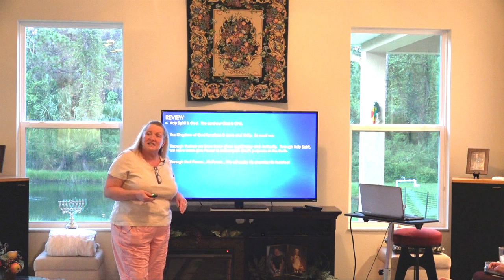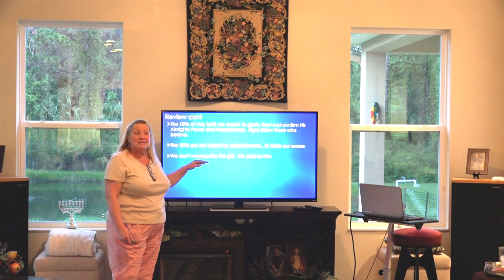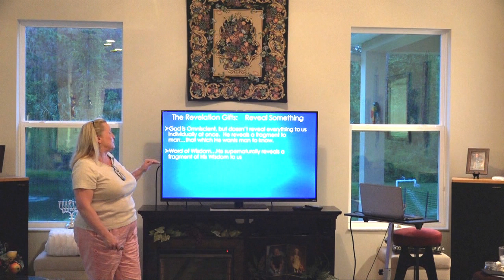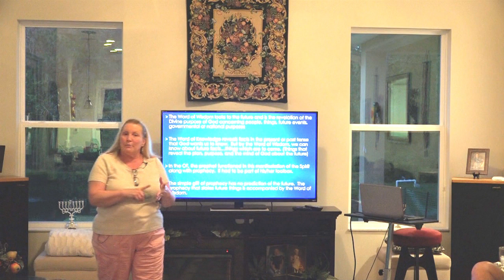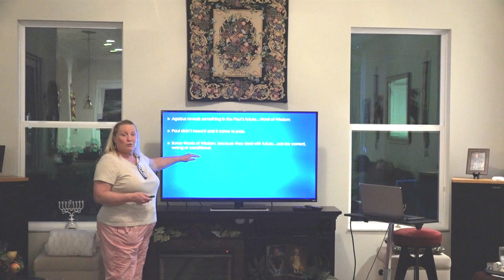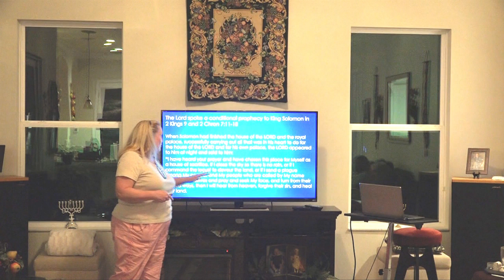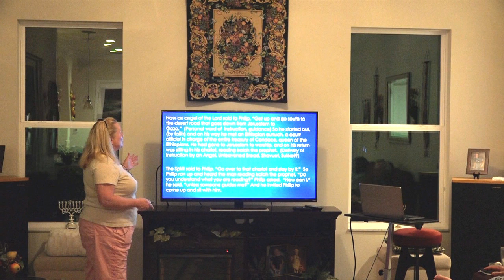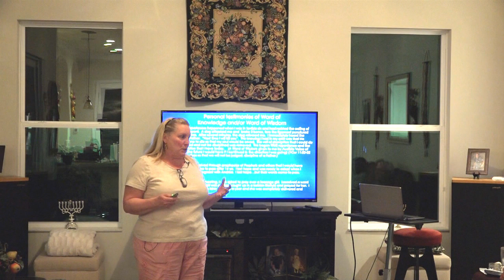Revelation Gifts. Word of Knowledge and Word of Wisdom 06 04 19